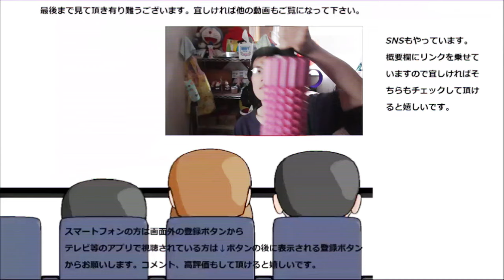スーパーのおつとめ品の柏餅が意外と侮れなかった～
スーパーのおつとめ品柏餅が意外と侮れない商品でした。毎日ご苦労さまです……って、それはお勤めの意味が違うか？
贈り物は此方まで↓
〒153-0042